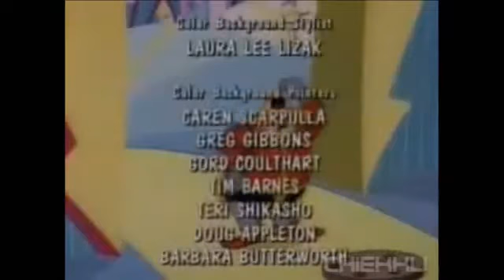【YTP】Robotnik Scrubs All the Floors in Bikini Bottom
Made by: ChiEKKUsama
Suggested by: SmashLiXs